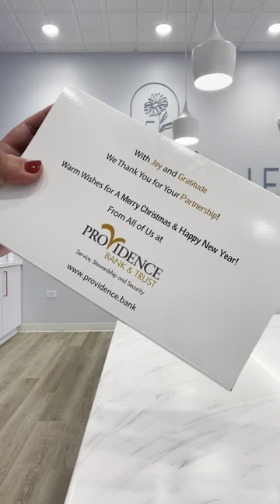A LA FOLIE Custom Sleeve Example